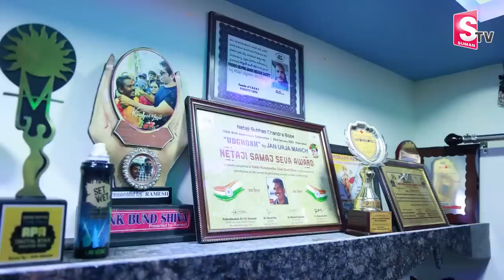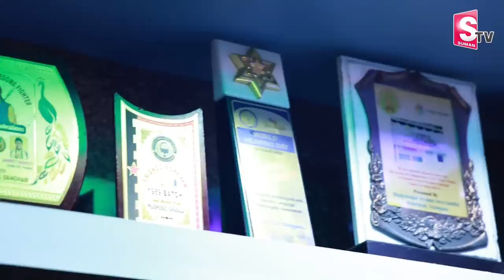Tank Bund Shiva New Home Tour | KTR | Double Bed Room House Visuals Family Wife Telugu Vlogs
Tank Bund Shiva New Home Tour | KTR | Double Bed Room House Exclusive Visuals Family Wife Emotional